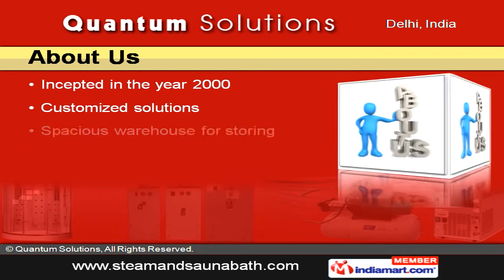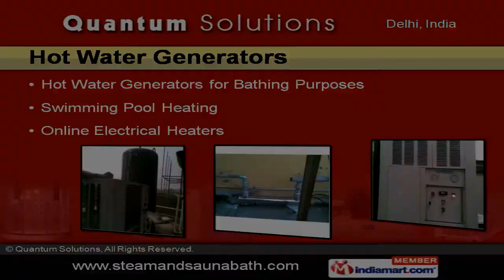Health Care Product bt Quantum Solutions, New Delhi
Welcome to Quantum Solutions, leading manufacturer and supplier of health care and electrical products.Incepted in 2000, we provide customized solutions, follow industry norms and use hi-tech machines & equipment.We have wide market presence, rich experience & Distribution network, focused on customer, timely delivery to clients and maintain standard quality.We are offering a range of products in Health care, Industrial & Steam bath generator, Sauna bath equipments, water treatment, Humidifiers and Jacuzzi Pool. Our Health care products are Sauna Bath equipment & Sauna Room.Our ranges of Industrial generator are Control Panel Steam, Steam and Hot Water.Steam bath generator offered by us includes Domestic, Automatic, Auto Drain, Steam Ceiling & Doors.Sauna bath equipments categorized as Domestic Bath Heater, Commercial, Pine Wood & Accessories.Lastly, the range extends to Hot water generators covers Hot Water Generators for Bathing Purposes, Swimming Pool Heating and Online Electrical Heaters.